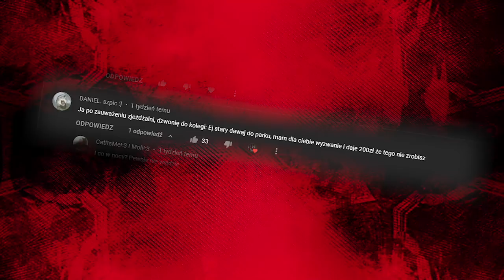KIM JEST VISITOR I A FRIENDLY VISITOR?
Ogółem spoko gość, byłem z nim po soczek w sklepiku w innym wymiarze!